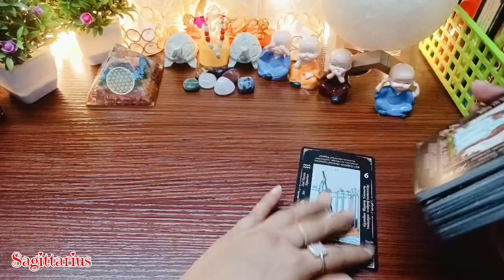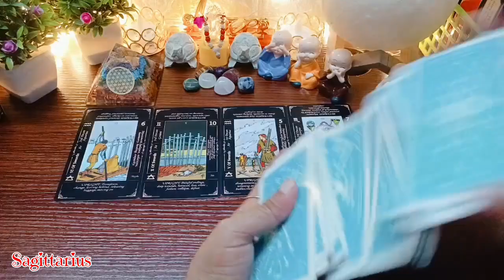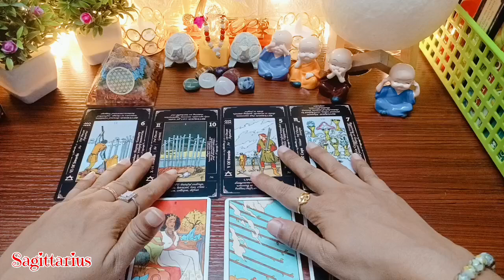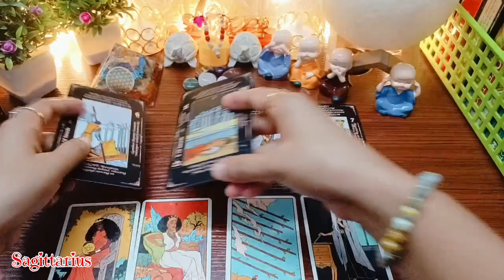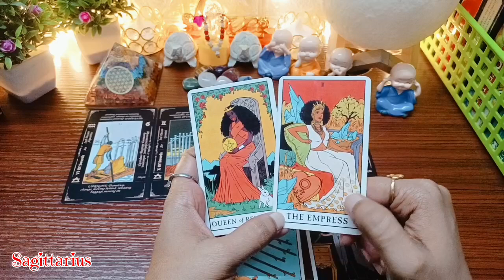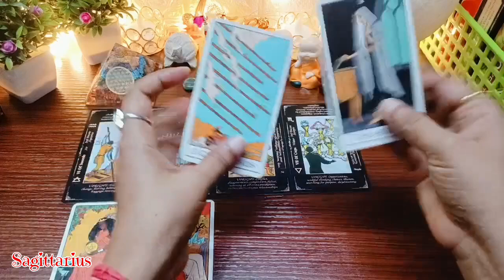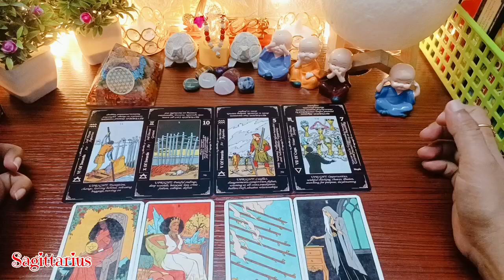SAGITTARIUS(dhanu)♈🌀|16 - 30 September 2024 |Love Tarot Reading|Hindi